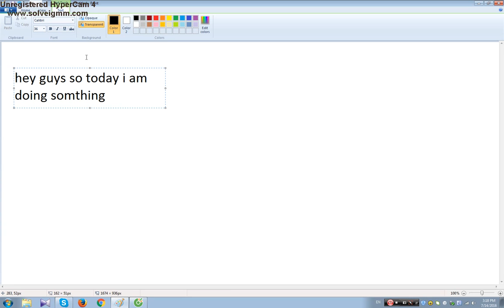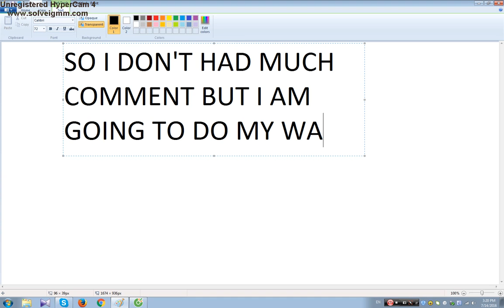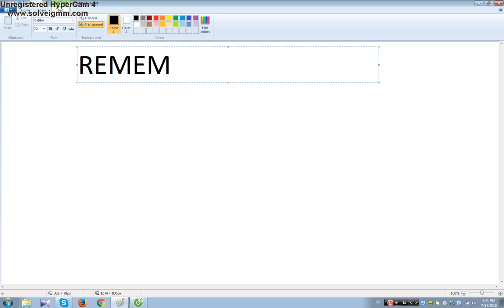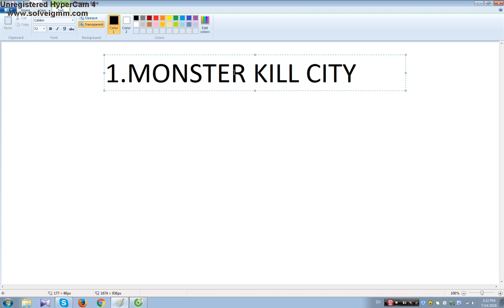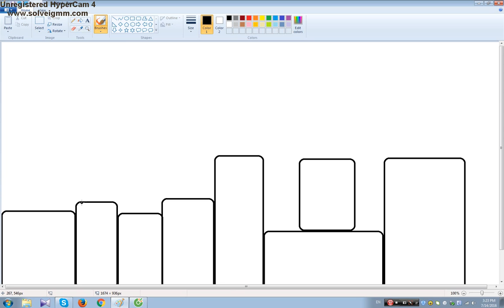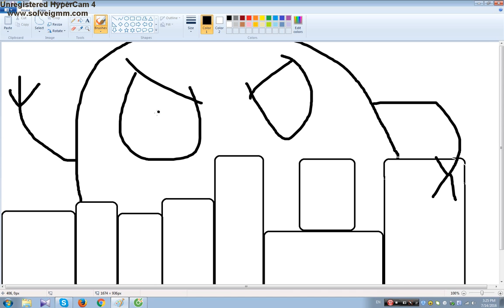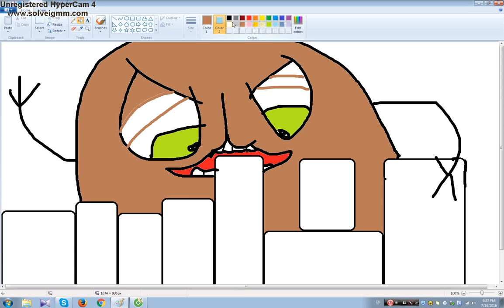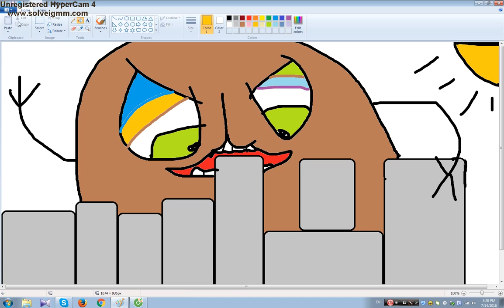drawing your comments 1 / monster kill city.